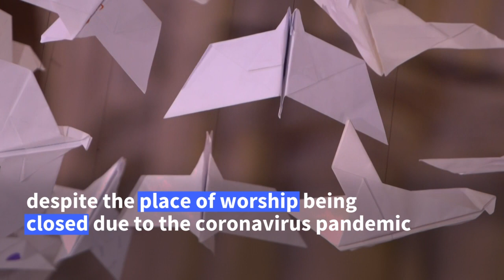Thousands of paper doves symbolize hope for 2021 at Washington Cathedral | AFP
Washington National Cathedral hosts an exhibition featuring thousands of origami doves as a symbol of hope for 2021. The cathedral is currently closed to the public due to the coronavirus pandemic, but the art installation, entitled "Les Colombes" ("The Doves" in French), will run until May 2021 despite the Covid-19 closure. "It's a symbol we definitely need right now, a symbol of peace and hope and resilience," says German artist Michael Pendry. His paper doves have appeared in several cathedrals across the world over the past six years.